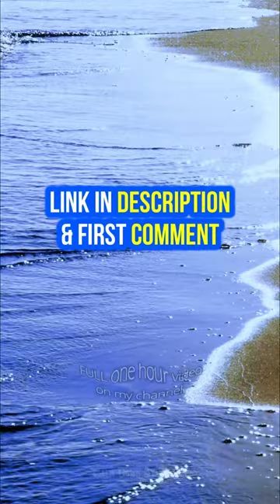Beach Or Sea - Who Wins The Battle?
These relaxing ambient ocean wave sounds can help to find sleep and relaxation. This virtually silent rhythm of the ocean sounds in the background creates a so-called brown noise (not the same as white noise), which can promote deep sleep. These rhythmic nature sounds are also suitable as a kind of background music and are good not only for falling asleep quickly, but also for meditation, wellness, study and yoga. You may repeat them as long as you need.

All you need to do is play this video, enjoy this mystical nightly swell and listen to the powerful waves. Make yourself comfortable in bed, close your eyes and think about this wonderful place next to the mighty ocean. Adjust the volume of the sound from loud wave crash to adequate ASMR volume, just the way you like and need it. You can also play any sleep music or just listen to the sound of the waves.

Sweet dreams, deep sleep and wonderful relaxation!

Enjoy, relax and feel the power of nature.
Frank

► REVIVE DAILY. These days I fall asleep quite well, but unfortunately I don't allow myself enough sleep time. Any further support is welcome to regenerate as quickly as possible. That's where REVIVE DAILY comes in handy.

► ENVATO ELEMENTS. My reliable partner for excellent video, photo and sound material. Choose from tons of digital assets at very low cost. Always worth to check it out for free:

► FILMORA XI. That is by far my favorite video editor. Love it. Fast, efficient, professional features ... that's how it's done.

► LUMINAR NEO. The fastest AI based photo editor you can get. Never waste time on photo editing again. It's good, it's fast, and it has saved me tons and tons of hours.